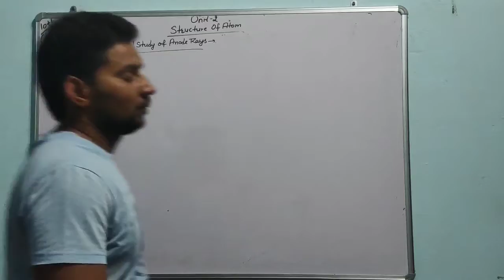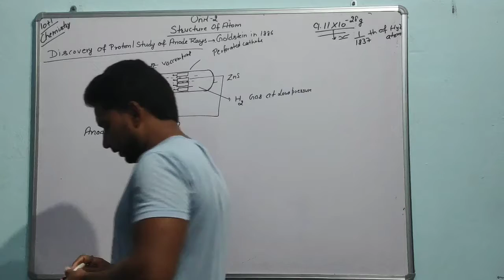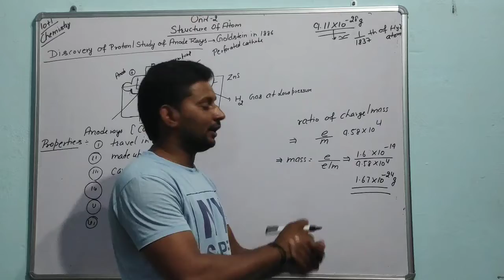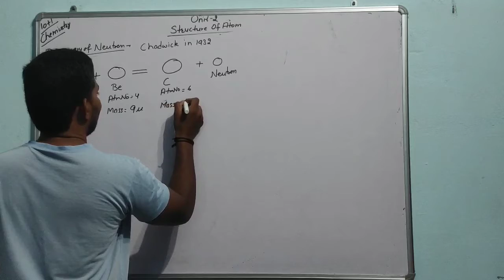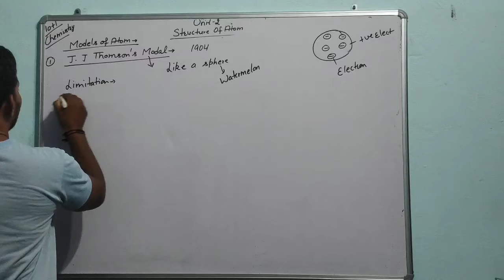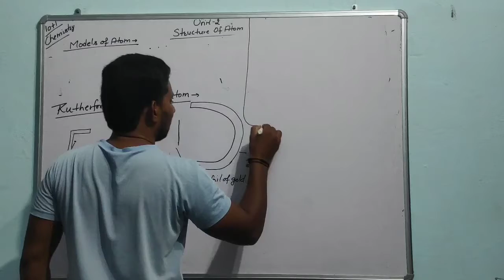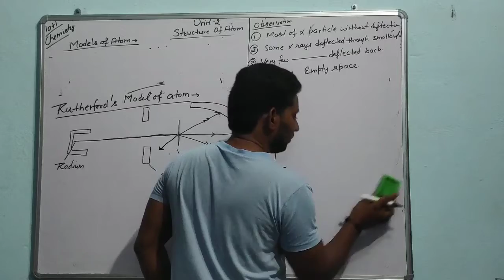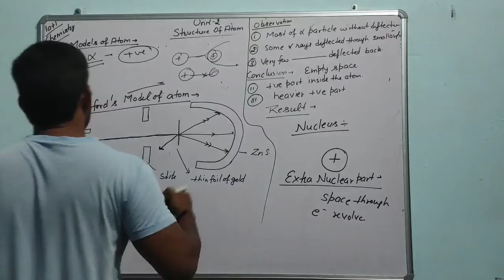Discovery of Proton , Neutron And Models of Atom (Structure of Atom)11th Class lecture#02